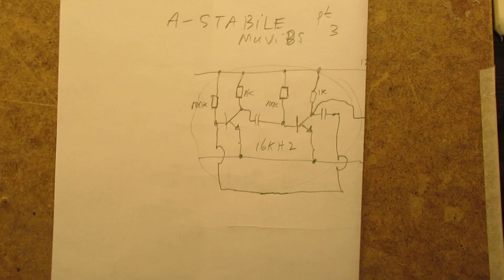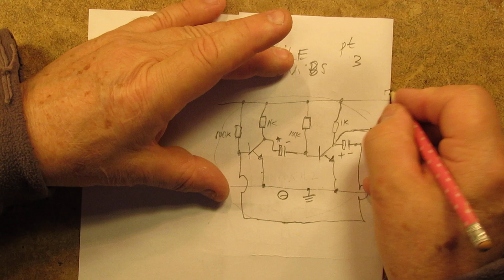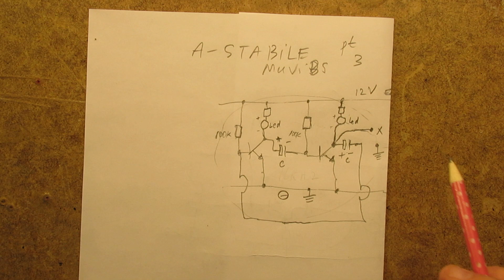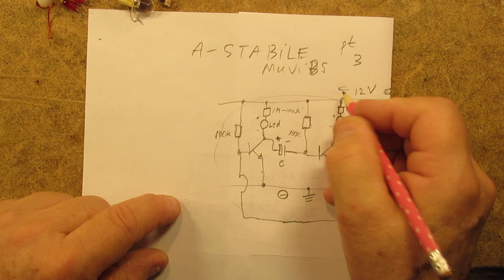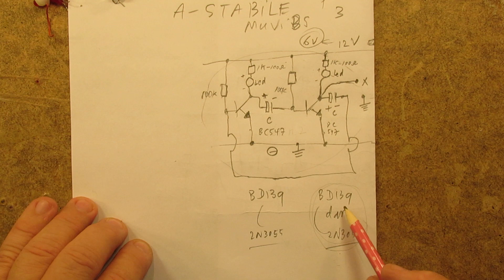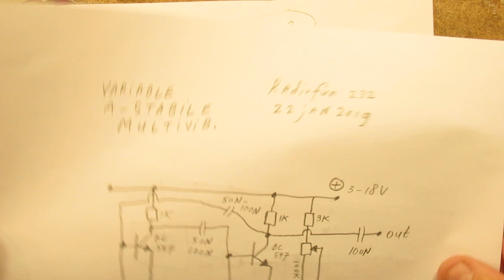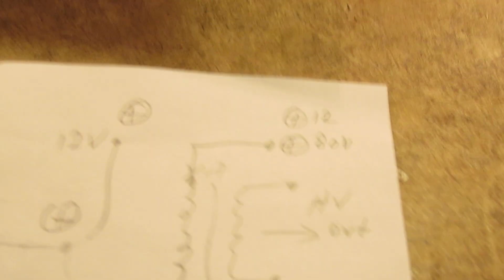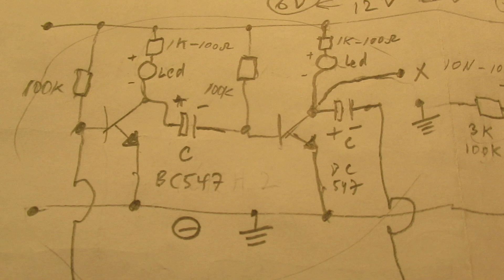Astabile Multivibrators: how to make and use them in practical circuits, part 3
3 Video’s about how to make a 2 transistor Astable Multivibrator and its use in electronics.  Purely based on PRACTICE: driving a transformer, LED’s, making a High Voltage Circuit, squarewave oscillator, ultrasound generator, duty-cycle drive circuit, etc..

Principles: each transistor switches the other one “on” and “off” alternately in a frequency that is defined by the value of the 2 base resistors and the 2 capacitors. In the Demo circuit: 100 N (=0,1 uF) and 100 KOhm. With one of the transistors in the circuit you can drive a coil (transformer) with a primary and secondary winding. The ratio between the windings set the output voltage at the secondary (related to the supply voltage). You must use a power transistor or a power Darlington (info in video) to drive a coil with a high inductance (say: measured DC resistance of the low voltage  winding between 4 Ohm and 100 Ohms, circuit on 12 V-15 V, say a 110 V or 230 V reversed wall transformer, AC output 6-12 V). Important: in all cases you can use a higher value base resistor (220 K-1MOhm) when you use a Darlington to make the circuit. Also important: when you use different values for the capacitors, the DUTY CYCLE changes, say: 1 transistor is “on” for 80 % of the time and “off” for 20 % of the time, or 40-60 % etc. That can be very useful, especially when you want to generate high peak voltages with the help of a (ferrite) transformer. The DUTY CYCLE can also (more or less) be changed by using two base-resistors with a different value, though 1 of them may not get a too low value (video). Wavefoms can be corrected and shaped by a non polar capacitor (300 V type) bridged over the primary winding/the duty cycle/the supply voltage/the way the HV transistor is driven = value of the coupling capacitor or resistor to the base of the end-transistor.

When the transformer is on its resonance frequeny, a very good performance possible. There is always a freq. where a transformer performs at its best. For (classical) small (say: 3-10 Watt) wall transformers (made for 50 or 60 Hertz at 110 V/230 V) the optimal freq. is somewhere between 200 Hertz and 800 Hertz. Be careful with High Voltage circuits, keep out of the reach of children, don’t touch the High Voltage side of the transformer, surely not when you have a pacemaker. Work in a dry environment.

On the secondary winding you can rectify the AC with a 1000 V-3 A Silicon diode (in case of reversed wall transformers) or with a typical High Voltage Diode (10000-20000 V typical at  1-5 mA) if you work on (say) 16-22 KHz (ferrite transf. on its specific resonance). Good value for a protective diode parallel to the primary winding is a 1000 V – 3 A Si. diode due to unpredictable peak voltages. A destructive current to the end (HV or 2N3055) transistor can be limited with the help of a power resistor in the 5-10 Watt range (4-40 Ohm on 12-24 V circuits) in the + wire. When you use that it is a good idea to bridge the + and – wire of the Astabile Multivibrator with an electrolytic capacitor of (say) 220-470 uF. That decouples it from the power rail and prevents AC oscillations on the power lead. By the way: the use of such an electrolytic capacitor between + and - is always (!) advised. Much more info is in the 3 video’s (a total of ca. 45 minutes).

Regarding the 3 video’s:
VIDEO 1:
14.51 I say “80 Volt power suppy” but that is too high. Better is 12-24 Volt;
15.29: the (High) Output Voltage of course depends on the windings ratio + transformer construction and its inductance
17.15: NEVER connect your oscilloscope to a High Voltage transformer (!). Watch the waveforms on the primary of the transformer, connected to the 12 V-24 Volt DC power supply via a small capacitor, say 1NF-10NF. Make High Voltage on the secondary visible via a small neon tube in series with a 0,5 Watt resistor of 500 K or 1M
18.26: The frequency of the generator must match with the resonance frequency or the “optimum performance frequency” of the used transformer
VIDEO 2:
2.02: change the 100 K resistor to a higher value (220 K-1M) when you use a Darlington
13.33: the protective diode must be a 1000 V – 3 A Silicon type
VIDEO 3:
When I talk about the use of 2 Darlingtons I mean that both transistors of the Multivibrator get a LED in their collector-wire. In such a case the LED’s burn alternately.

In thematic order you can find these video’s there in the “comments” section.
Important: to find all the links to the (+/-700) video’s on my YT Channel, select, in the comments section,  “NEWEST FIRST”. My books about electronics are available via the website from “Lulu”, search for author “Ko Tilman” there.